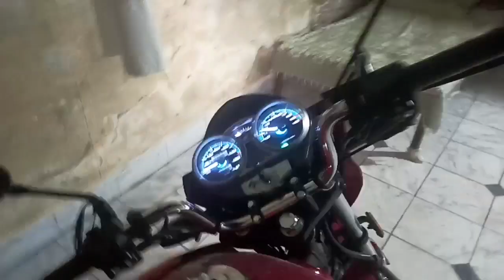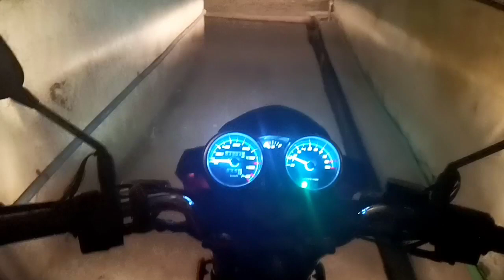Ajj pher Tarbooz laal nakal Aya or bot methaa tha||daily vlogging||I.R vlogs